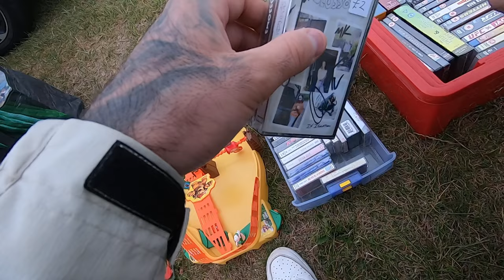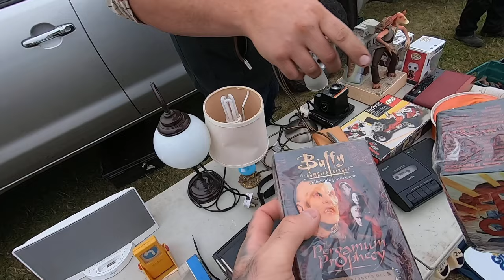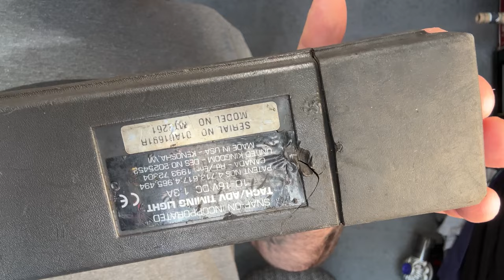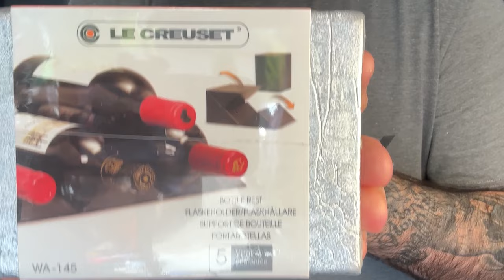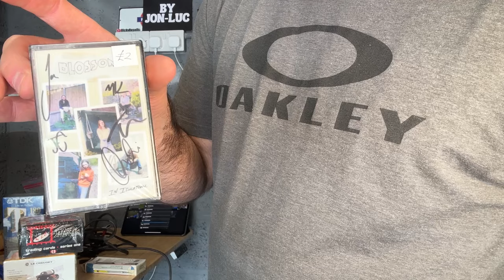I’LL PAY IT! He INSISTED He Pays My Car Boot Sale Bill!